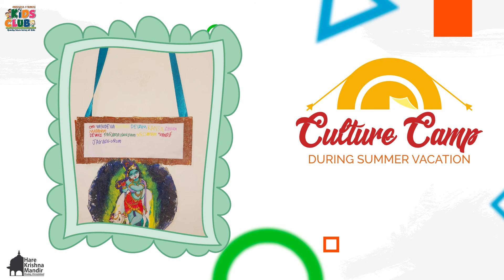A glimpse of Cultural Camp 2021 Online | Seniors Batch | Conducted by Cultural Values Kids Club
ABOUT US